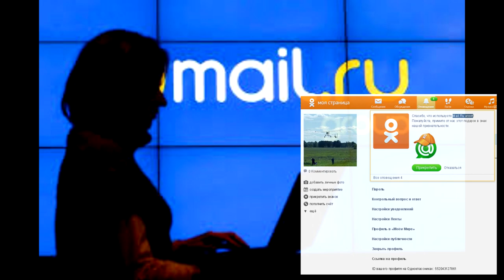🎯 Речь Путина - расписка в бессилии.📠 За интернет нужно бороться!